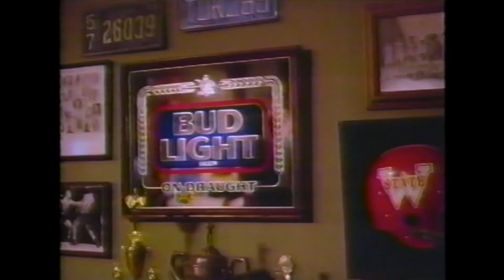Bud Light TV Commercial 1987 - Micheal Winslow "The Man Of 10,000 Sound Effects"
Bud Light classic TV commercial from Summer 1987, featuring Michael Winslow, The Man Of 10,000 Sound Effects.
Arcade video game Aliens escape from their cabinet and attack local pub patrons!
It's up to Police Academy's Michael Winslow, The Man Of 10,000 Sounds Effects, to save the day.
Are you, like me, still stuck in the 80s ? What a decade.
This ad is a memorable, killer 1980's television commercial that even Don Draper would be proud of -- enjoy!

All Front Seat Media Archive coverage seen here is from my personal VHS collection recorded during The 80's, 90's & beyond, and transferred by me into digital format.